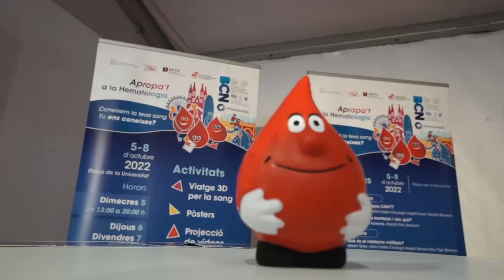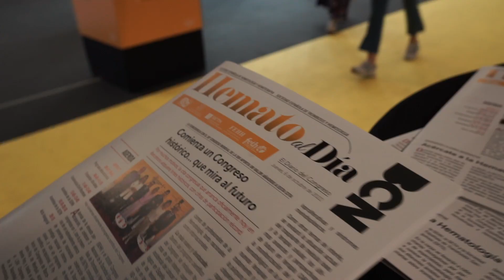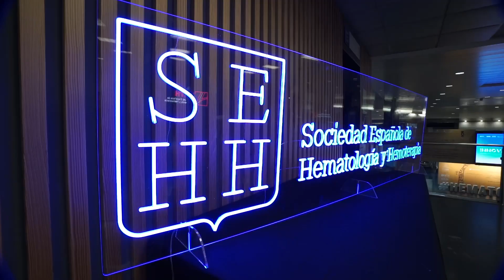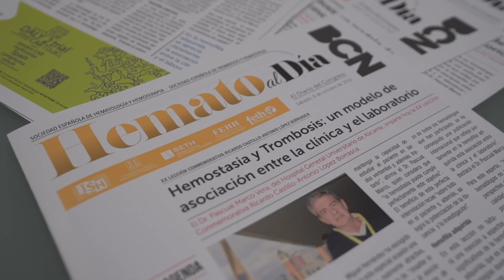Hemato2022 - Videoresumen del Congreso Nacional de Hematología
El Congreso Nacional de Hematología, Hemoterapia, Trombosis y Hemostasia, Hemato2022, se ha celebrado en Barcelona, del 6 al 8 de octubre, con más de 2.200 inscritos, 10 charlas educacionales, 31 simposios oficiales, 31 sesiones orales, 97 ponentes y 62 coordinadores.